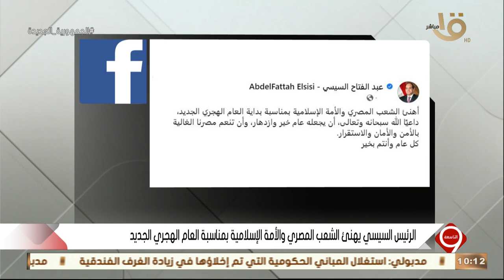التاسعة | الرئيس السيسي يهنئ الشعب المصري والأمة الإسلامية بمناسبة العام الهجري الجديد